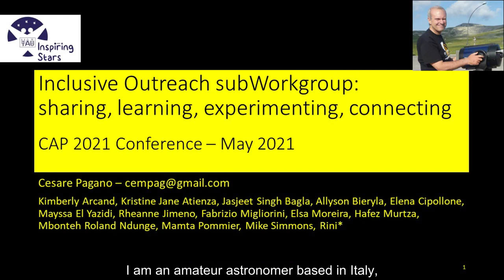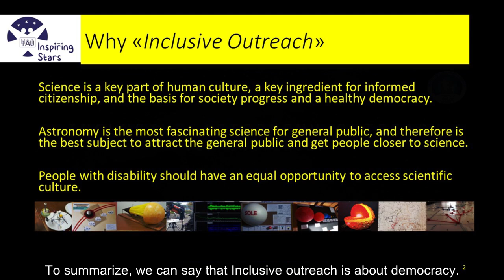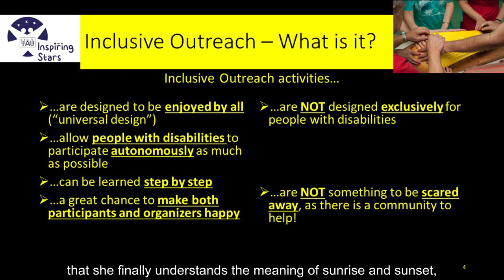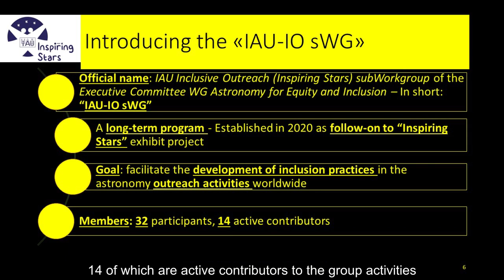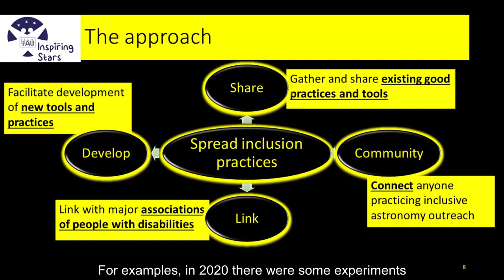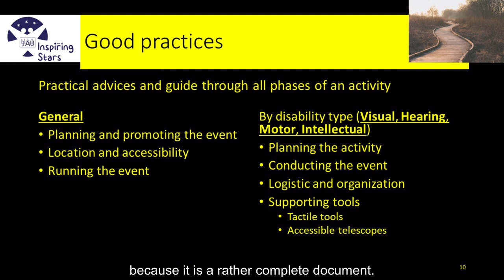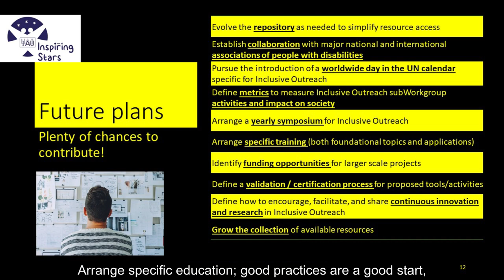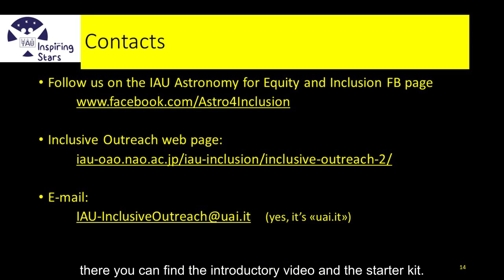Cesare Pagano - Inclusive Outreach subWorkgroup: sharing, learning, experimenting, connecting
The ninth Communicating Astronomy with the Public Conference (CAP) 2021 and the first virtual one VirtualCAP2021 took place from May 24-27, 2021 under the main theme of “Communicating Astronomy with the Public in the Age of Global Crises”. CAP2021 was organized IAU Commission C2 with generous support from The Kavli Foundation.